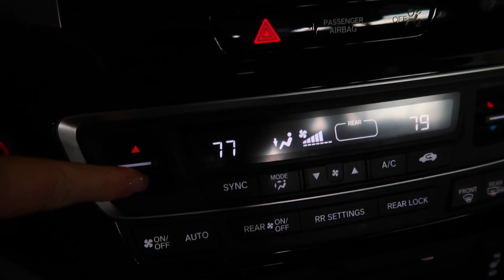WHAT'S WRONG WITH MY HANDS? | ACETONE DAMAGE TO MY CUTICLES | SPEND THE DAY W/ ME 2023 | 2023 VLOGS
AMAZON FAVORITES:

LUG TRAVEL BAG:

MICROFIBER BEACH (TRAVEL) TOWELS:

GoPro HERO9 BLACK CAMERA:

Canon PowerShot G7X Mark II Digital Camera:

Monitor Stand Riser Desk Organizer:

Bookshelf for Desktop Storage:

ART MARKER SET:

CURRENT PHONE CASE:

FETCH APP -2000 BONUS points w/ REFFERAL CODE:
5KKJA